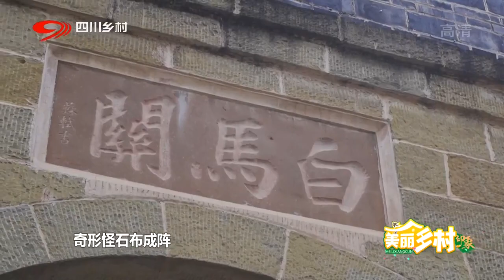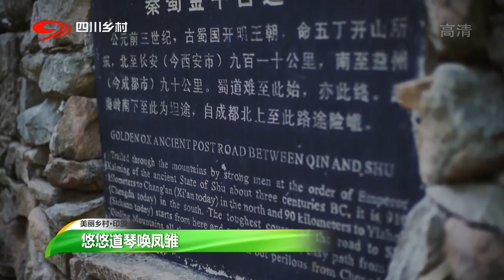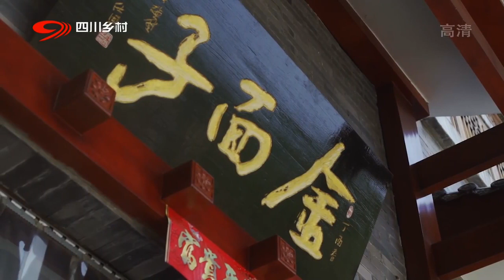德阳古文化：道家竹琴、三国遗址、名将庞统的故事 | 四川旅游攻略Sichuan Travel【美丽乡村】